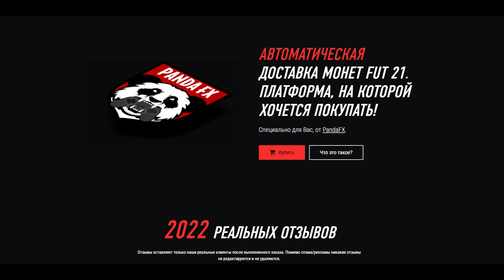ФИФА С ДОНАТОМ #4 | НАКОНЕЦ-ТО ОТЛИЧНЫЙ УЛОВ!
🔣Playstation - Pandawhithe